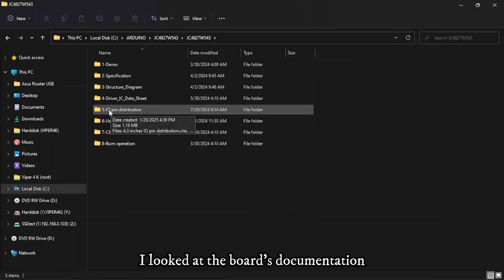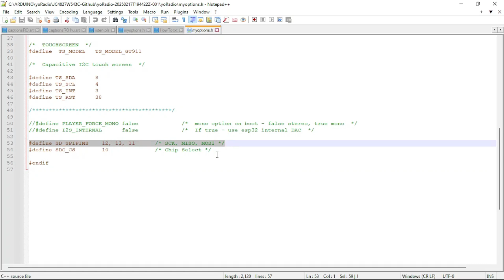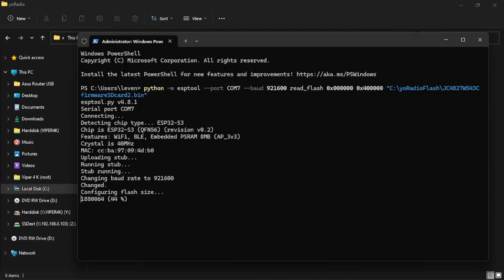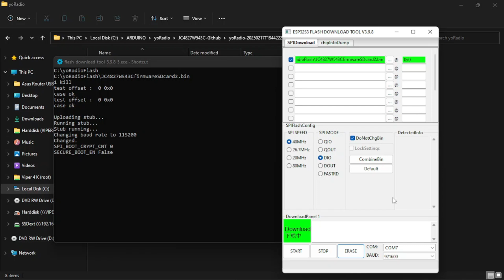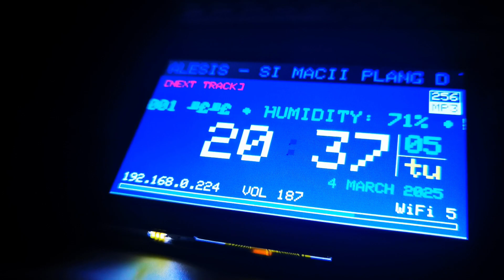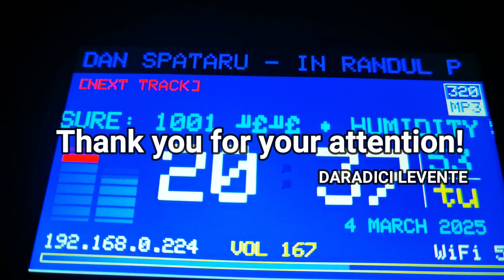yoRadio on JC8428W543C - SD card reader working for playing MP3 files!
yoRadio in a few seconds?
No complicated wiring between different hardware components?
No hassle choosing the right libraries in Arduino IDE?
No waiting for long compilations or struggling with errors?
If this description convinced you, you need to watch this video!

Thanks to users @bobcroft and @CoolmdXi on GitHub for their help!